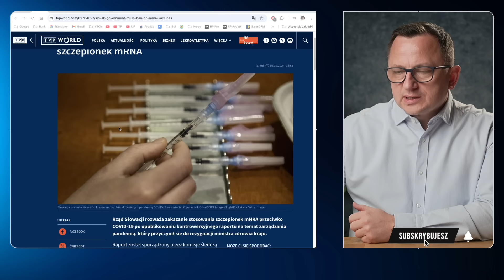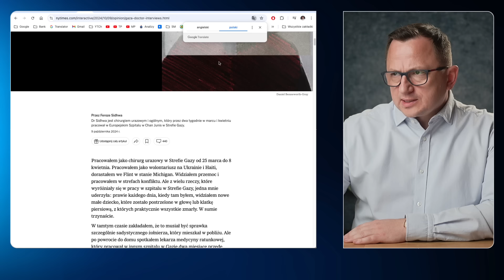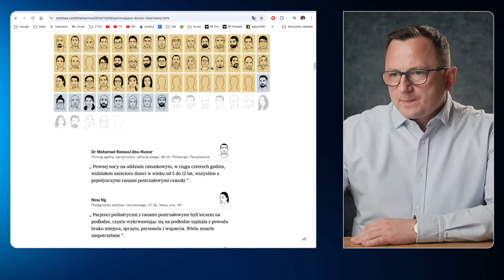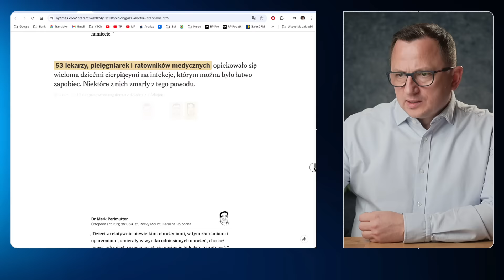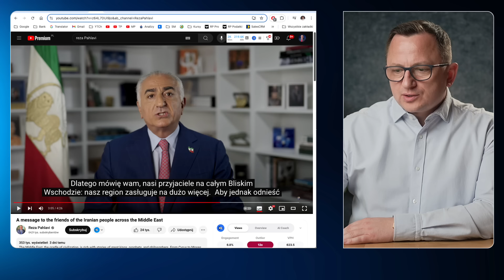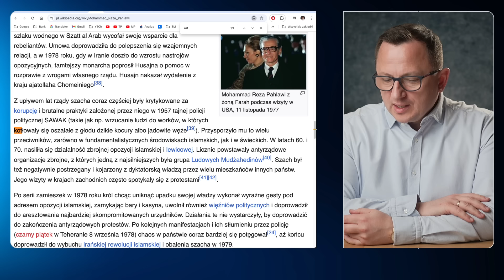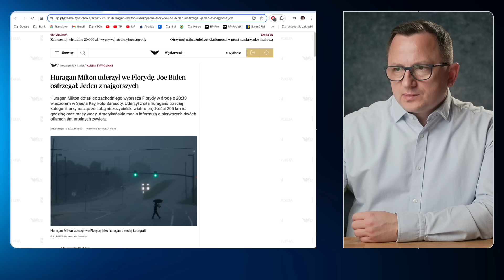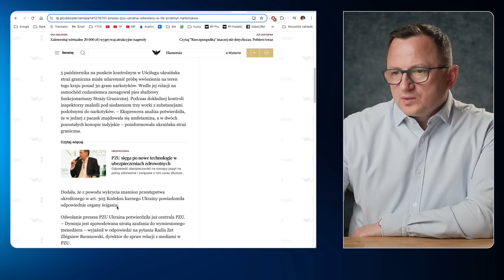Tylko Dla Osób o Mocnych Nerwach: Snajperzy Strzelają Do Dzieci! Słowacja Zakaże Szczepień mRNA?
Video przeznaczone dla osób o mocnych nerwach, powyżej 16. roku życia!

W tym video:
- The New York Times ujawnia bulwersujący raport: Snajperzy Izraela z premedytacją strzelają do dzieci w Strefie Gazy, celują w głowę
- Słowacki rząd chce zakazać szczepionek mRNA czyli na Covid. Mówi, że to bioterroryzm,
- W Iranie Izrael i USA chcą wprowadzić tzw. demokrację, moim zdaniem planowany jest tzw. zamach stanu, Izrael już ustawia kto będzie tymczasowo przewodził nowemu rządowi. Szok, to będzie duża wojna.
- Huragan Milton na Florydzie w USA pozbawił 3 mln osób prądu, zniszczył kilkaset domów, ponad sto kompletnie,
- Zatrzymano prezesa spółki PZU Ukraina. Miał przy sobie 30 gramów narkotyków, w tym sporo amfetaminy. Nieźle bawią się "elyty" prawda?

Time stamps:
0:00 Przegląd zagadnień
5:42 Rząd Słowacji zakaże szczepień mRNA
9:05 Raport The New Jork Times: Strzelają do Dzieci
23:37 Przewrót w Iranie i rząd tymczasowy?
40:25 Huragan Milton uderzył...
43:30 Narkotyki u prezesa PZU Ukraina